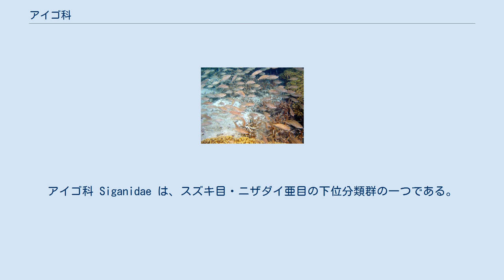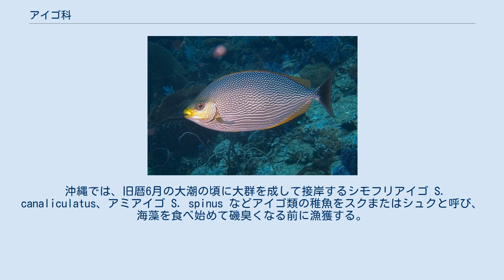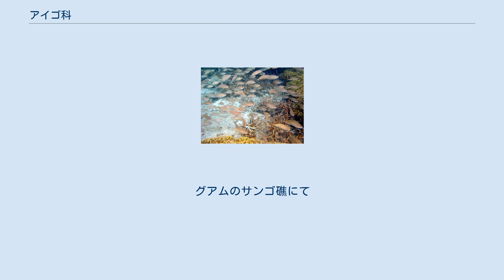アイゴ科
アイゴ科 Siganidae は、スズキ目・ニザダイ亜目の下位分類群の一つである。
下位分類はアイゴ属 Siganus 1属のみで、27種が知られている。
インド太平洋および地中海東部に分布する沿岸魚のグループで、側扁した体型・小さい口と厚い唇・毒腺の付属した鋭い棘条などを特徴とする。
 成魚の全長はどれも20-50cmほど。
広葉樹の葉のような体型で、よく側扁する。
背鰭は第一・第二背鰭が繋がって1基になっている。
頭部は小さく、口も小さいが唇は厚い。
顔つきがウサギに似るため、英語では"Rabbitfish"（ラビットフィッシュ） と総称される。
 背鰭は13棘10軟条、腹鰭は1棘3軟条、臀鰭は7棘9軟条からなる。
棘条は極端に長くはないが太く鋭く発達し、全てに毒腺が付いている。
棘条は容易にヒトの皮膚に突き刺さり、同時に毒が注入されてしばらく激しく痛む。
死んでも毒は消えないので、漁獲時などの取り扱いには注意が必要である。
 種類による大きさの差はあまりないが、体色は変異に富む。
ヒフキアイゴ S. unimaculatus などサンゴ礁性の種類には鮮やかな体色のものが多い。
また同種でも精神状態や昼・夜で体色が異なる。
 全てがインド太平洋の熱帯・温帯海域に分布する。
紅海産の種類にはスエズ運河を越え地中海へ進出したものもいる。
なお、日本は北西太平洋におけるアイゴ類の北限にあたる。
南西諸島や伊豆・小笠原諸島では10種以上のさまざまな種類が見られるが、九州・四国・本州ではアイゴ S. fuscescens 以外の種類を見ることは少ない。
 沿岸の浅い海に生息し、海岸近くの藻場・岩礁域・サンゴ礁域などを主な棲み処とする。
河口などの汽水域に進入するものもいる。
食性は雑食性で、糸状・葉状の藻類を主に食べるが、甲殻類や多毛類などの小動物も捕食する。
植食性の強さから、水族館等で飼育する場合はしばしばコマツナ等の葉菜類が餌として用いられる。
 産卵行動はおもに夏に行われ、月齢・潮汐に合わせた周期性がある。
卵は分離粘着卵で、孵化した稚魚は最初にプランクトンを捕食しながら浮遊生活をする。
全長3cm程度で沿岸海域に定着し、大群で生活するようになり、食性も藻類中心に変化する。
成長につれ群れは分散し、成魚は単独かつがいで生活する。
ただしハナアイゴ S. argenteus は分離浮性卵を産卵し、全長6-8cmになるまで浮遊生活をすることがわかっている。
 ほとんどの種類が食用になり、刺し網・追い込み網、定置網、釣りなどの沿岸漁業で漁獲される。
 沖縄では、旧暦6月の大潮の頃に大群を成して接岸するシモフリアイゴ S. canaliculatus、アミアイゴ S. spinus などアイゴ類の稚魚をスクまたはシュクと呼び、海藻を食べ始めて磯臭くなる前に漁獲する。
これらはスクガラスという塩辛に加工される他、酢締めでも食べられる。
 香港ではシモフリアイゴなどが良く釣れ、「泥鯭」（広東語 ナイマーン）と呼んで、粥、スープ、唐揚げ、ムニエル、陳皮蒸しなどの料理によく利用されている。
また広東語では、「釣泥鯭」（ディウナイマーン、アイゴを釣る）という言葉が、タクシーに客の相乗りをさせて、多重に料金を取るという違法行為を意味する俗語になっている。
香港の釣りではアイゴは小物の代表であり、少額の客を釣り上げて数で勝負するというイメージからこう言われている。
 他、琉球列島から未記載種と思われるものが確認されているという。
 アミアイゴの群れ。
グアムのサンゴ礁にて